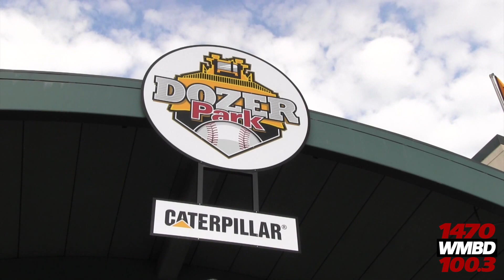Grand Re-opening of Dozer Park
Ribbon cutting ceremony for Dozer Park in Peoria.